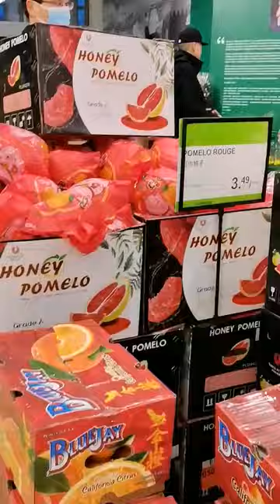supermarket walkinmontreal fyp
T&T opened a big chinese supermarket in Montreal

Got lost in Canada largest Chinese supermarket in Montreal